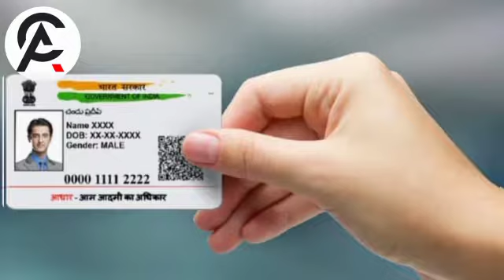🤣South Africa वालों को लग जाएगी नजर🤣 | AC FACT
my video about basic knowledge to provide every one every day giving interested fact